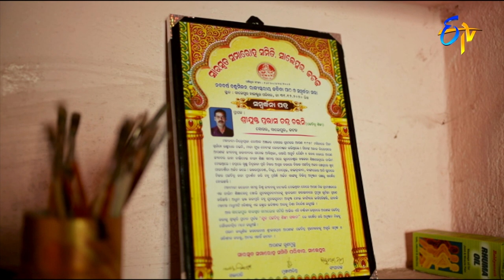Inspiring Story of a traditional painter | జయహో | ETV Special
Jayaho takes us to a skilful painter who dedicated his life and mastered the traditional art of Pattachitra, he gained good recognition for his art and inspired others to learn the art.